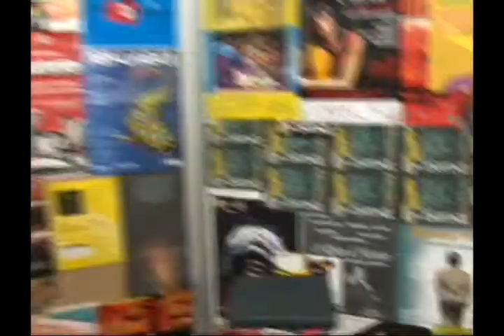Agenda Em Cartaz - 3 Mulheres Sabidas